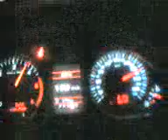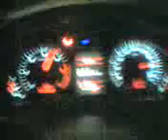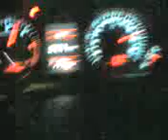a6 3.0 tdi quattro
gecenin 4 suları a6 ya veda ederken 260km/s delimiyiz? belki . .